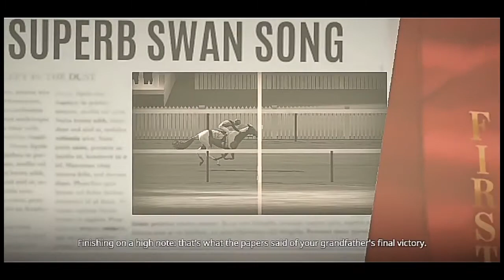RIVAL STAR HOUSE RACING NO VOICE